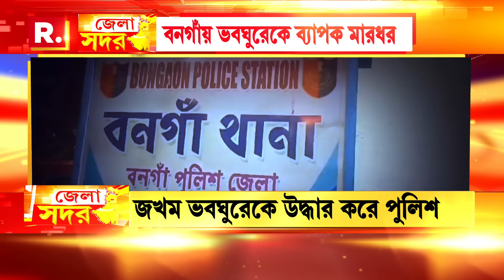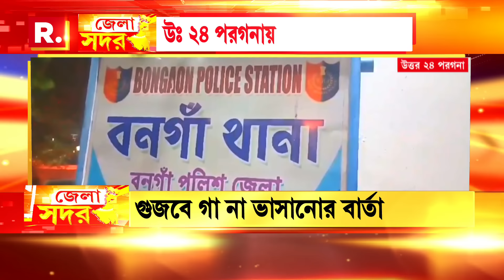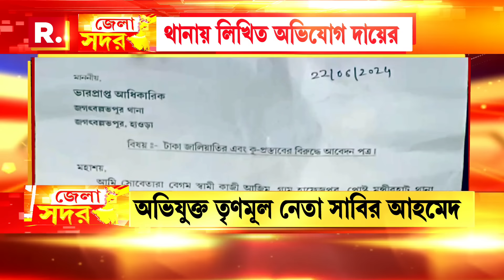আলকায়দার সঙ্গে যোগ মহম্মদ হাবিবুল্লাহর! ধৃতকে জেরায় এমনই চাঞ্চল্যকর তথ্য উঠে এল STF-এর হাতে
আলকায়দার সঙ্গে যোগ মহম্মদ হাবিবুল্লাহর! ধৃতকে জেরায় এমনই চাঞ্চল্যকর তথ্য উঠে এল STF-এর হাতে। পাকিস্তানে তথ্য পাঠাত হবিবুল্লাহ? উত্তর পেতে তদন্ত এসটিএফের

'জেলা সদর'

রিপাবলিক স্বাধীন।
রিপাবলিক নির্ভীক।
আপনিই রিপাবলিক।